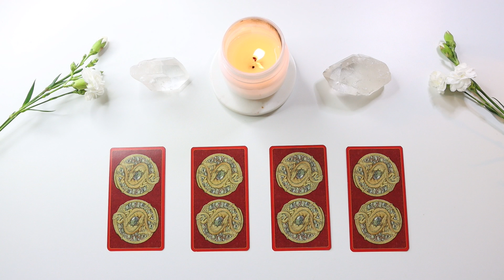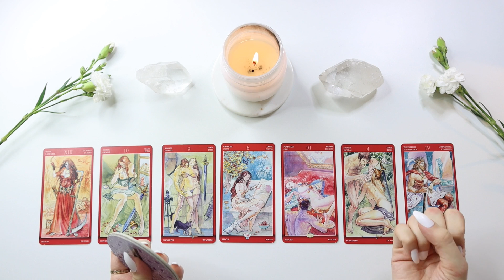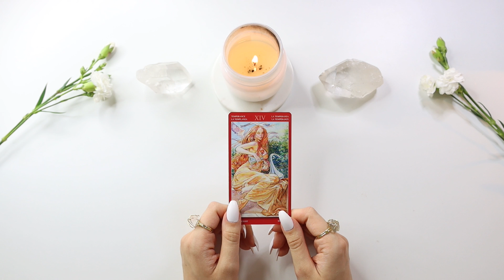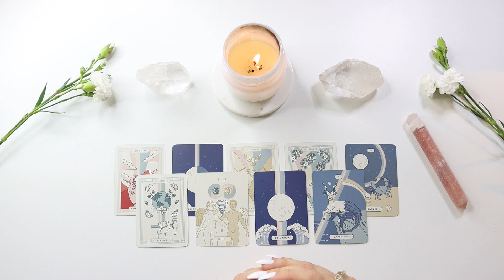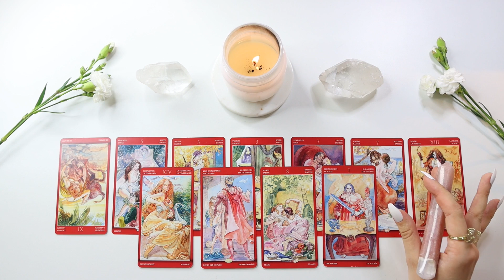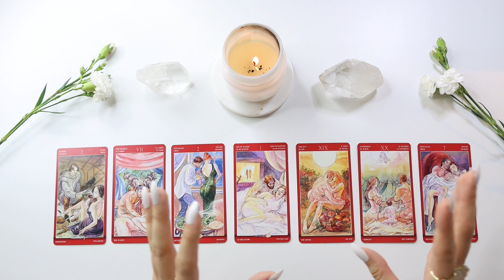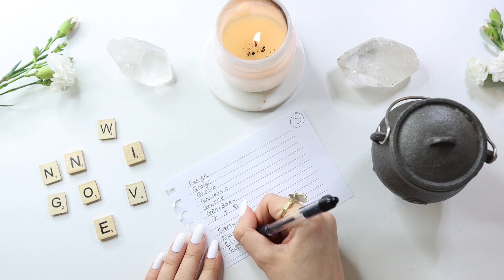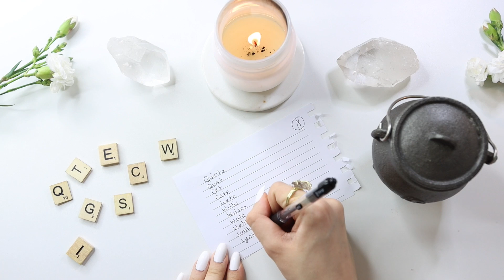🔥 ❤️ SPICY! 18+ FUTURE PARTNERS NAME! INTIMACY + SPICY DETAILS! ❤️🔥 | PICK A CARD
PICK A GROUP:

INTIMACY + PERSONALITY
GROUP 1 - 1:37
GROUP 2 - 22:05
GROUP 3 - 40:08
GROUP 4 - 53:17

NAME LETTERS
1 - 1:06:37
2 - 1:09:49
3 - 1:11:36
4 - 1:13:55
5 - 1:16:30
6 - 1:18:14
7 - 1:19:51
8 - 1:22:00

- 20 - 25 Minutes

- 20 - 25 Minutes

1. How they feel about you
2. What they are going through
3. Your current relationship
4. Your future relationship.
5. Advice.

- 1 Hour to 1 Hour & 15 Minutes

#18+reading lovereading #18+pickacard